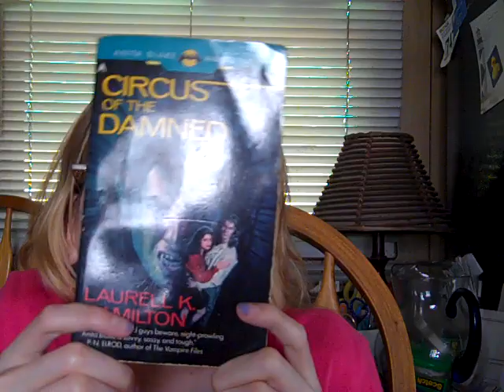Circus of the Damned by Laurell K Hamilton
Third in the anita blake sereies a must read